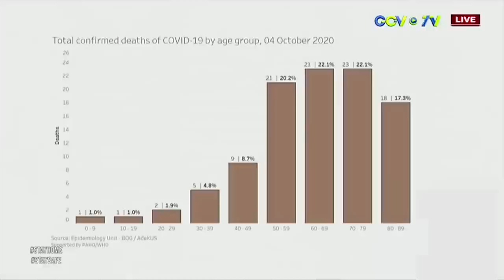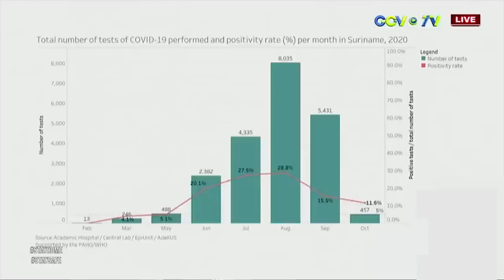COVID-19 JOURNAAL AFLEVERINGG 60